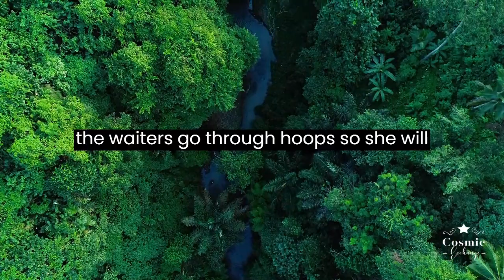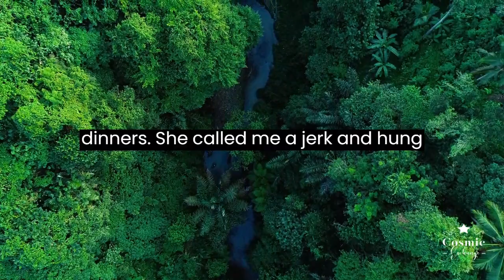AITA for telling my DIL she wasn’t invited since she is an embarrassment at dinners.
It will help us grow our channel and make more videos like this for you. 🙏

**We also have a special treat for you.** We have designed some amazing shirts that you can buy from Printify. They are inspired by the cosmic theme of our channel and they are super cool and comfy. 😎